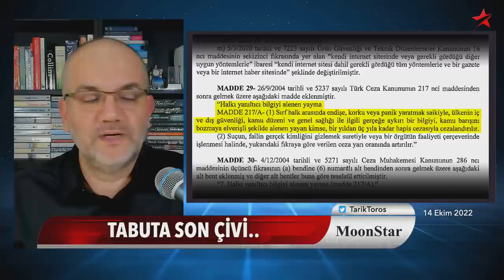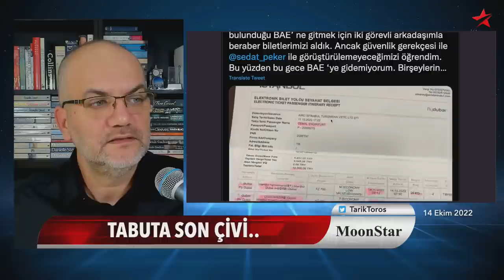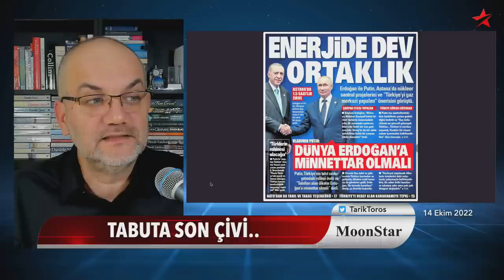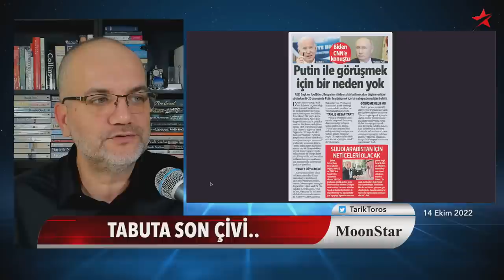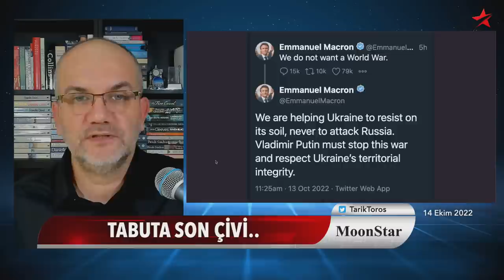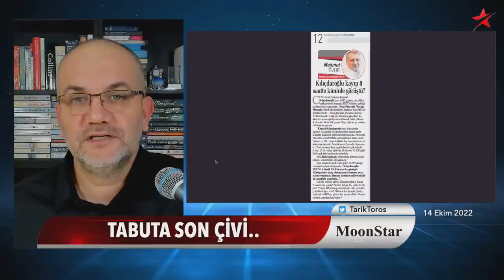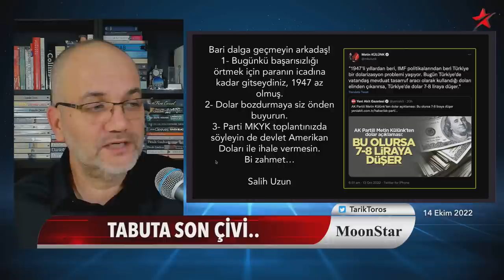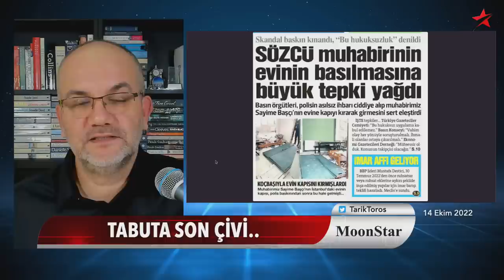150 kişi koruyor, görüş yasağı var: Tek tweet atarsan..! | Tarık Toros | Manşet | 14 Ekim 2022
14 Ekim 2022
Manşet

• Sansür dönemi: Tabuta son çivi..
• Peker'e 150 kişilik koruma ordusu
• Görüş yasağı kondu: Milletvekiline "gelme" dediler
• Putin'in Türkiye'yi gaz üssü ilan etmesi ne kadar mantıklı?